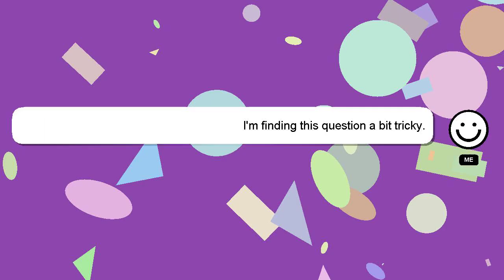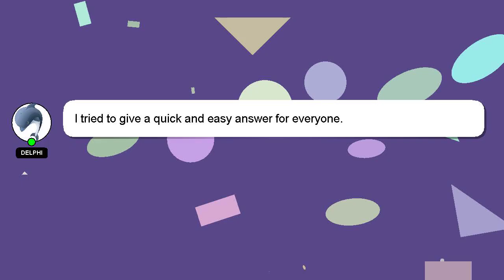How to order debit card paytm?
Here's a short introduction about myself, Hello everyone, I'm Delphi. Let me assist you in answering any questions you may have. - How to order debit card paytm?

Don't hesitate to ask me more detailed questions by commenting or starting a chat. A 'heart' from me will indicate my appreciation for your answer.

*2 What we are experimenting :*